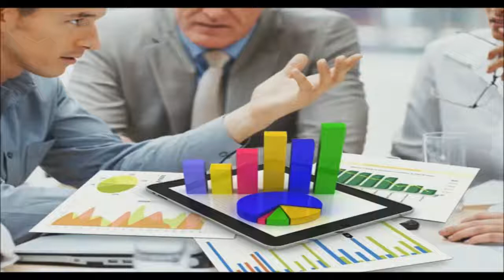Admistracao de empresas